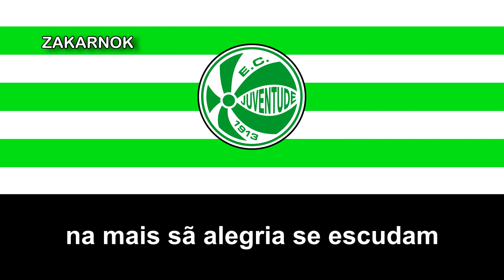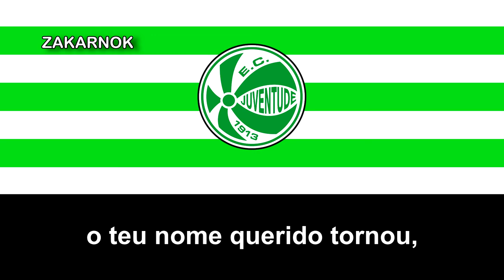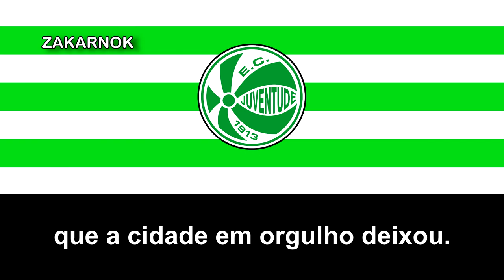Himno del EC Juventude (Hino do EC Juventude)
Página oficial del club:
El Esporte Clube Juventude o simplemente conocido como Juventude es un club de fútbol brasileño, de la ciudad de Caxias do Sul en el estado de Rio Grande do Sul. Fue fundado en 1913 y a partir de la temporada 20-21 juega en la Serie A del fútbol brasileño. En la temporada de su regreso a la máxima división del fútbol brasileño, ha mantenido su plaza en dicha liga, relegando a uno de sus clásicos regionales, el Grêmio Foot-Ball Porto Alegrense al Campeonato Brasileño de Serie B 2022

El Juventude fue fundado el 29 de junio de 1913 por 35 jóvenes de Caxias do Sul, 23 de ellos miembros de la comunidad italiana, siendo uno de los primeros clubes fundados por dicha comunidad en Brasil.

El 20 de julio de 1913 el Juventude disputa su primer partido contra el Serrano de la ciudad de Carlos Barbosa (Rio Grande do Sul). El partido termina con un 4-0 a favor del Juventude.

El 8 de marzo de 1915 pierde su primer encuentro. Fußball de Montenegro de Rio Grande do Sul vence al Juventude por 4-1, acabando con la imbatibilidad del Juventude, que había durado 23 partidos.

El 10 de octubre de 1919 el Juventude entra a formar parte de la Federação Rio-Grandense de Desportos (Federación Deportiva Rio-Grandense).

En 1920, el Juventude se vuelve un club profesional tras contratar varios futbolistas uruguayos.

El 11 de diciembre de 1975, juega su primer partido frente al Caxias, que termina con 1-0 para el Juventude con gol de Da Silva. El Caxias será el gran rival del Juventude, conociéndose sus partidos como los derbis Ca-Ju.

El 25 de mayo de 1993, el Juventude firma un acuerdo con Parmalat, que trae mayores inversiones en el club.

El 4 de diciembre de 1994 el Juventude termina primero en la Serie B del Campeonato Brasileño de Fútbol, ascendiendo a la Serie A.

El año 2000 participa por primera vez en la Copa Libertadores, siendo eliminado en primera ronda.